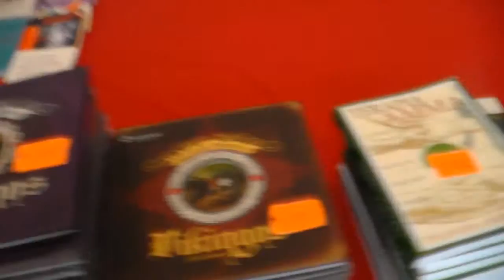feria del libro leer en libertad en la cdmx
Estamos en la feria de la Alameda  de la Brigada Para leer en libertad  con la clara convicción que el pueblo de México necesita tener armas para cambiar la realidad que estamos viviendo. Y qué mejor arma que los libros. Nosotros, que  militamos a favor de la lectura  cultura e información de la recuperación de la historia de México asi como de lo que acontence , estamos convencidos de que leer es el arma más importante que tenemos para transformar este país. Porque los libros nos permiten entender la razón que constituye, nuestra historia y hacen crecer nuestra conciencia más allá del espacio y el tiempo que fundamenta nuestro pasado y nuestro presente. Este proyecto con el fin de llevar a las calles los libros,  siempre en lugares abiertos y transitados busca fomentar la lectura regalándoles un libro o comprándolos a ritmo de música, o escuchando algún debate sobre historia
Las actividades de la Brigada para leer en libertad no solo giran alrededor de difusión de títulos bibliográficos , también organiza talleres, Tianguis de libros Conferencias Actividades artísticas. Remates de libros. poemas regalados en los tendederos de poesía.
Leer es una de las mejores actividades que podemos realizar en nuestros tiempos libres porque fomenta nuestra creatividad y desarrolla el pensamiento crítico.